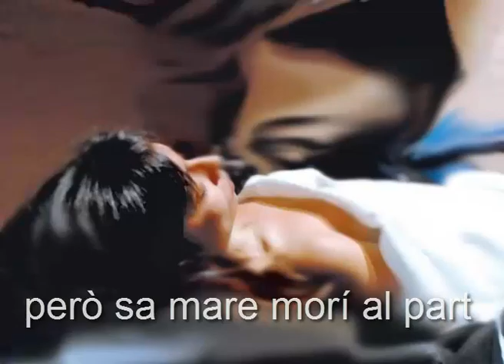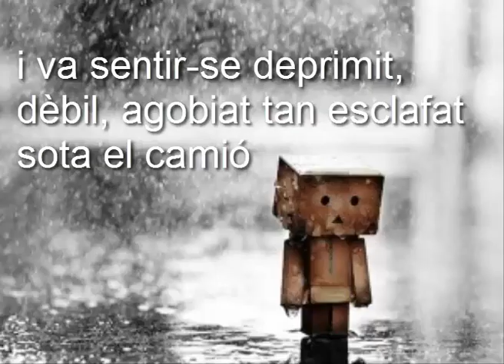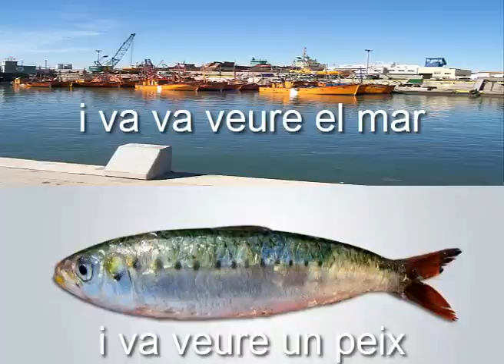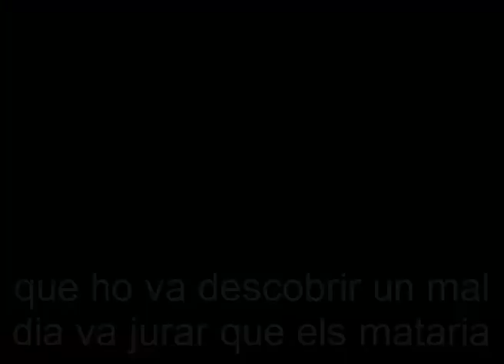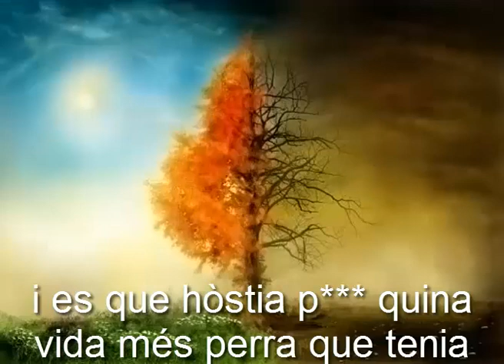Albert Pla Vida d' un gat lletra IES Sentmenat